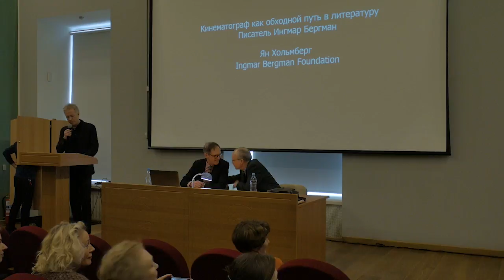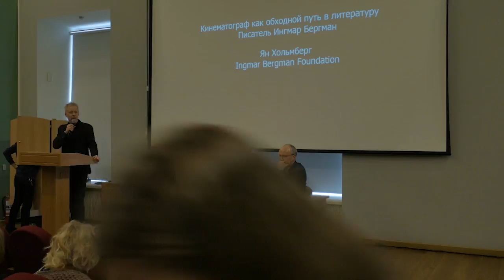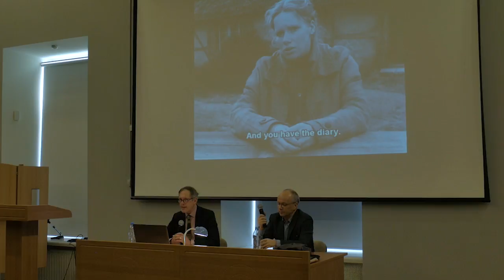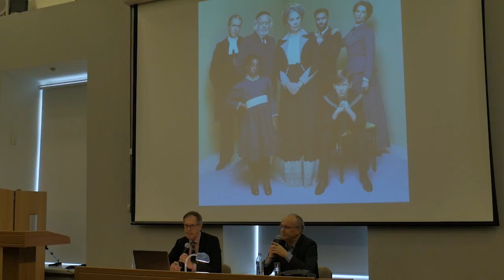Ян Хольмберг — лекция «Бергман и литература»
Тема встречи — «Бергман и литература. Кино как кружной путь к писательству»

Первая лекция из цикла, приуроченного к столетию Ингмара Бергмана, посвящена взаимоотношениям Бергмана и литературы. Рассказывает Ян Хольмберг, президент Фонда Ингмара Бергмана.

Лекция прошла 4 марта 2018 года в Лектории Главного штаба Эрмитажа. Цикл встреч подготовлен Шведским институтом. Благодарим сотрудников Главного штаба Эрмитажа за возможность съемки.